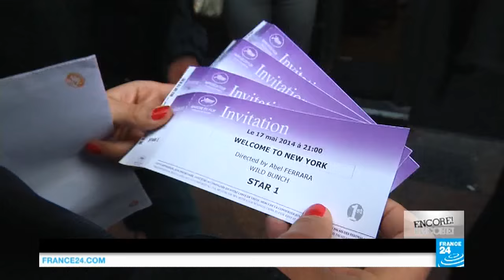'Movies should provide a spiritual service': Abel Ferrara on cinema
Olivia Salazar-Winspear sits down with the cult director as he shares years of experience at a master class during the Champs-Elysées Film Festival. Ferrara has become synonymous with gritty, underworld gangster flicks like "King of New York" and "Bad Lieutenant"; since then he’s moved to factual material with the 2014 biopic "Pasolini" and a documentary on the life of Padre Pio.
He tells us about working with French screen legend Gérard Depardieu on the controversial film "Welcome to New York" – Ferrara’s take on the sex scandal surrounding former IMF chief Dominique Strauss-Kahn.